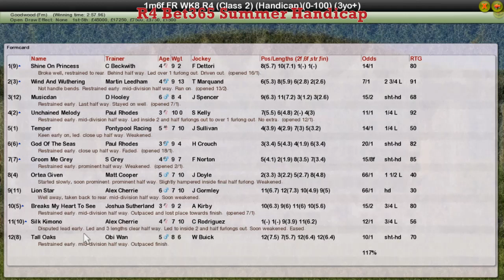FR WK8 R4 Bet365 Summer Handicap